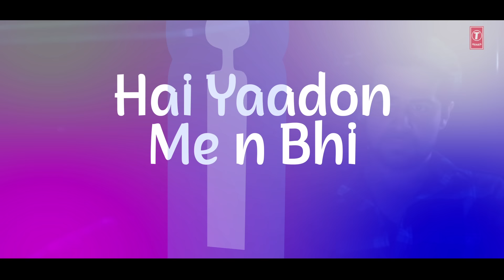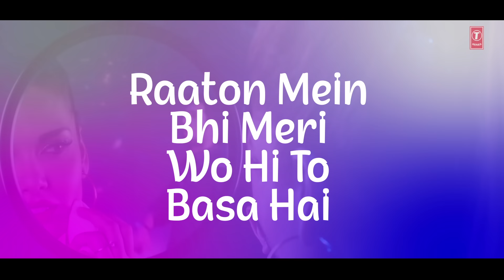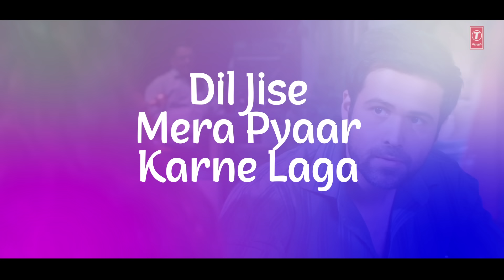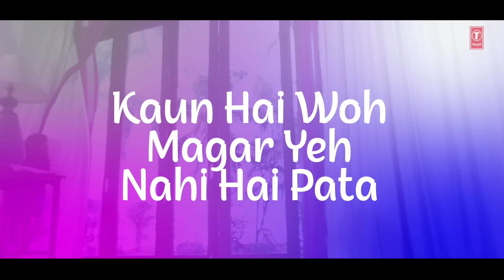Khayalon Mein Bhi With Lyrics | Raaz 3 | Emraan Hashmi, Esha Gupta | Shreya Ghoshal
Presenting the lyrical video of the song "Khayalon Mein Bhi" from the Bollywood movie Raaz 3. The song is in magical voice of Shreya Ghoshal, music is composed by Jeet Gannguli while lyrics are penned by  Kumaar.Just keep giving us your love and keep listening to T-Series.

Song: Khayalon Mein Bhi
Singer: Shreya Ghoshal
Starcast: Emraan Hashmi, Esha Gupta, Bipasha Basu
Movie: Raaz 3
Music Director: Jeet Gannguli
Music Label: T-Series